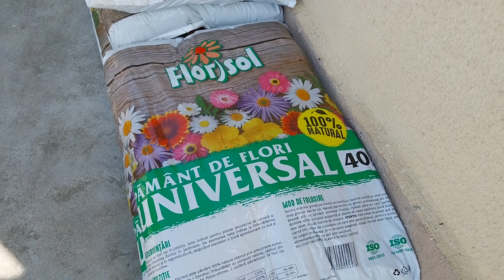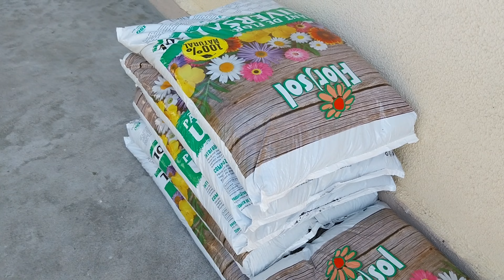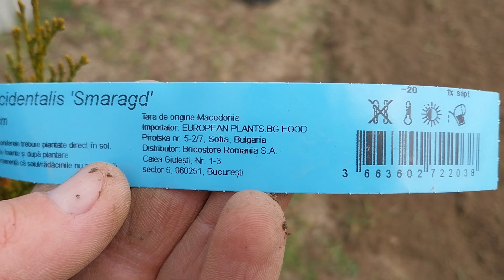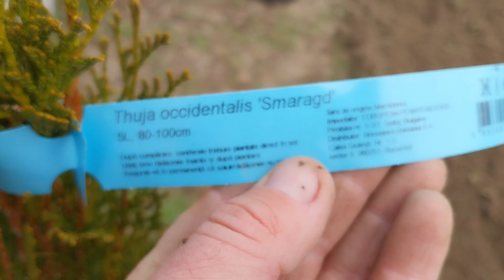Încă un VIS devenit REALITATE | Așa arată noua grădină din fața casei | Am plantat Tuia Smaragd !!!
Încă un VIS devenit REALITATE | Așa arată noua grădină din fața casei |
Am plantat Tuia Smaragd !!!

Activează clopoțelul pentru NOTIFICĂRI (este GRATIS) !!!
Dacă apreciezi munca depusă nu uita să dai un LIKE (este GRATIS) !!!
Dacă dorești poți lăsa un comentariu la acest clip (este GRATIS) !!!